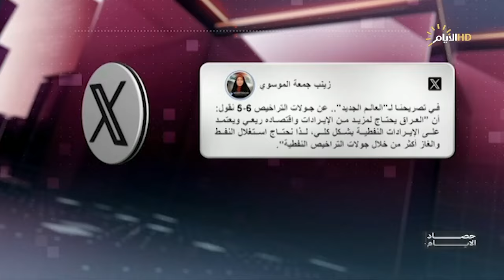برنامج حصاد الأيام مع فرح نبيل،في ذكرى وصول شهيد المحراب (قده) .. الشيخ الهمام في البصرة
في ذكرى وصول شهيد المحراب (قده) .. الشيخ الهمام في البصرة
ضيوف الملف الأول

قاسم العبودي/ كاتب ومحلل سياسي
سكايب او فونو - حسن الساري/عضو الهيئة القيادية في المجلس الأعلى الإسلامي العراقي - البصرة

جولتا التراخيص الخامسة التكميلية والسادسة .. ماذا سيستفيد العراق؟

محمد ياسين حسن / مدير عام شركة نفط الوسط